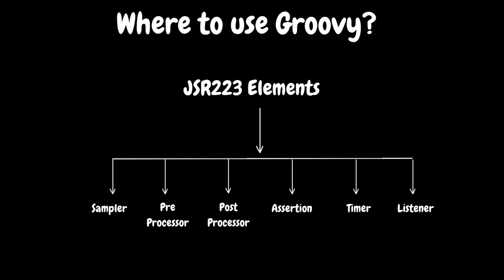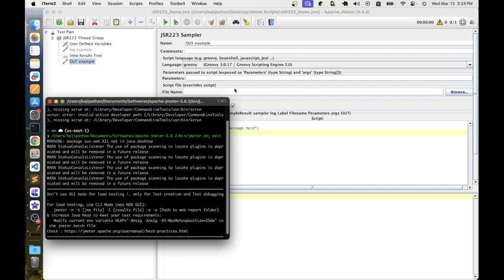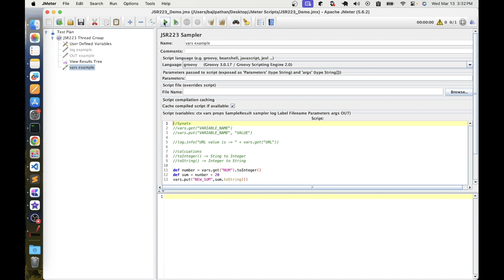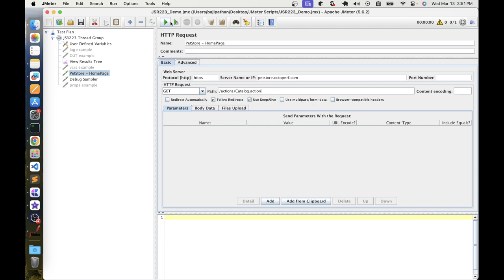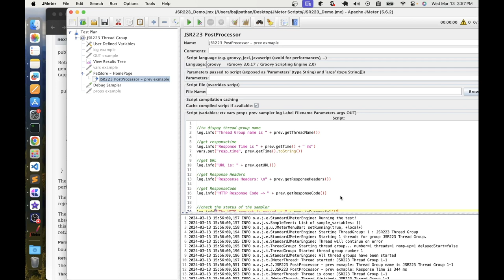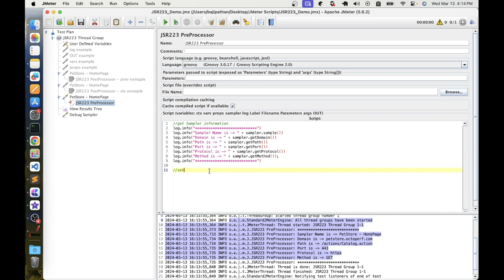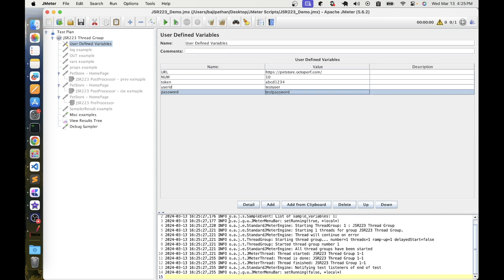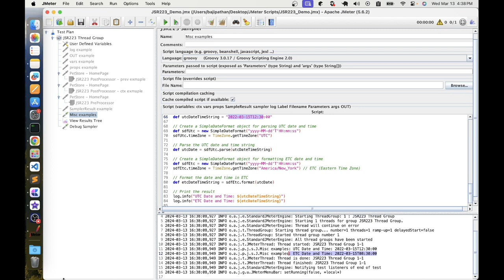Ep 50 | PT Tools | Exploring JSR223 with Groovy: Custom Script Examples | Telugu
SERIES# Performance Testing Must-Have Skills
MODULE# 6
MODULE NAME# Performance Testing Tools
PART# 25
🚀 In this video, we dive into the powerful combination of JSR223 and Groovy scripting in Apache JMeter. JSR223 elements allow for flexible scripting capabilities within JMeter, while Groovy provides a robust and expressive scripting language.

Join us as we explore practical examples of using JSR223 with Groovy to enhance your JMeter test scripts. From manipulating variables to executing complex logic, we'll cover a range of scenarios to demonstrate the versatility and effectiveness of this approach.

🚨 What You'll Learn:
Why custom script is required in JMeter?
JMeter elements used for custom scripting
JMeter supported variables for custom scripting

🎓 Whether you are a performance testing enthusiast, a QA professional, or a DevOps engineer, this tutorial is designed to empower you with the knowledge and skills needed to take your testing and monitoring game to the next level.